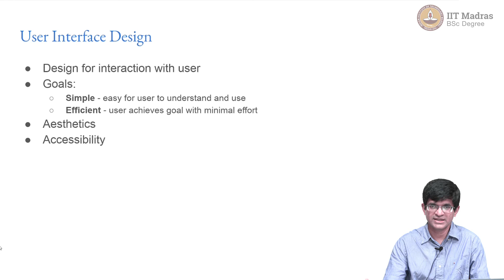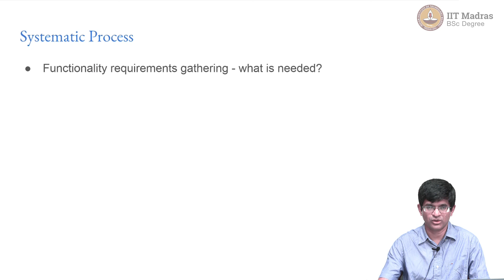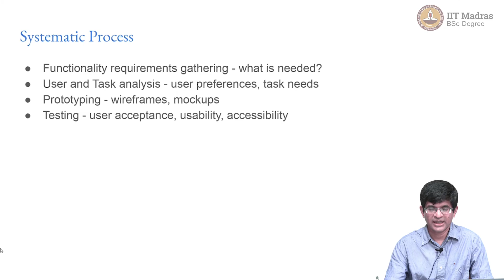User Interface Design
This video defines the User Interface Design and states its goals. It also introduces the concepts of asthetics and accessibility of a webpage. Further, it highlights a systematic approach to create an efficient user interface design. IIT Madras welcomes you to the world’s first BSc Degree program in Programming and Data Science. This program was designed for students and working professionals from various educational backgrounds and different age groups to give them an opportunity to study from IIT Madras without having to write the JEE.  Through our online programs, we help our learners to get access to a world-class curriculum in Data Science and Programming.